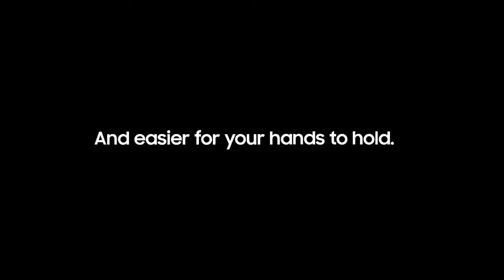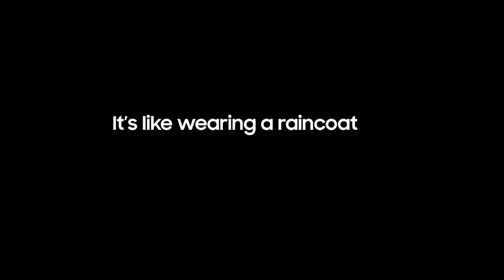Samsung Galaxy S9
CKG TECHNICAL

Samsung Flagship Smartphone